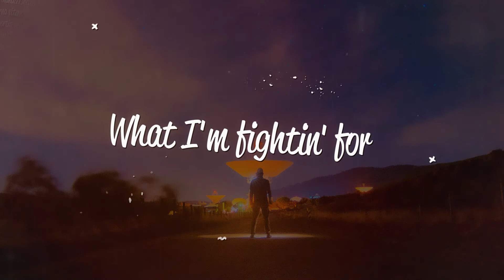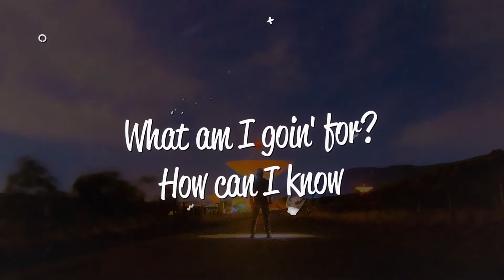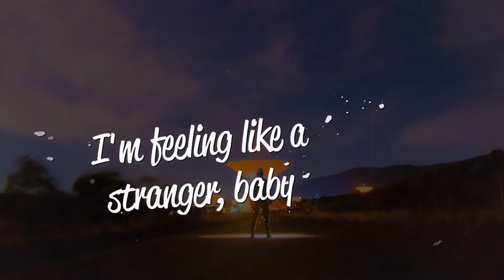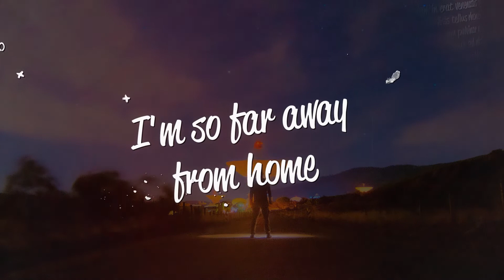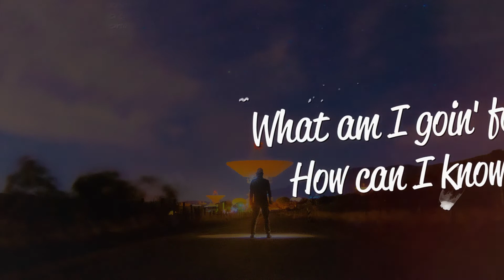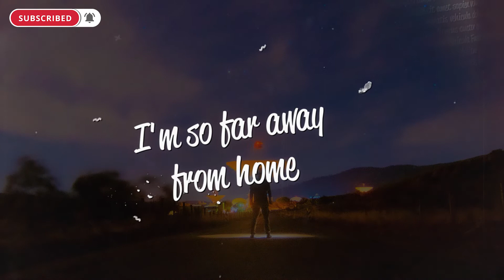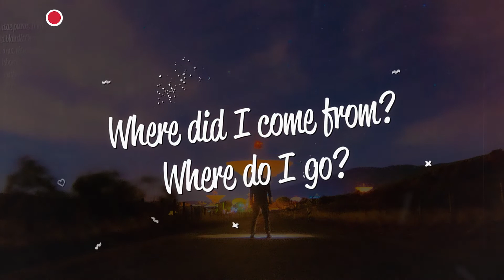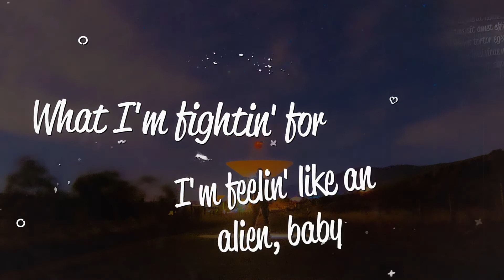[1 HOUR 🕐 ] Dennis Lloyd - Alien (Lyrics)